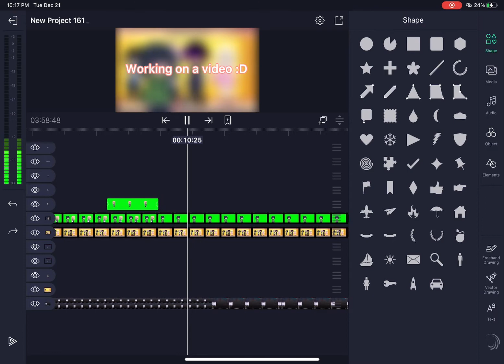Working on a video :D